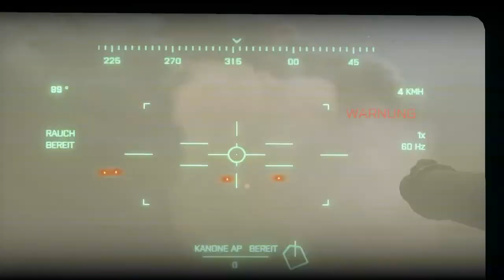Let's Play Battlefield 3 #012 [HD ~ Deutsch]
~~ Bewertung ist gern gesehn ;) ~~